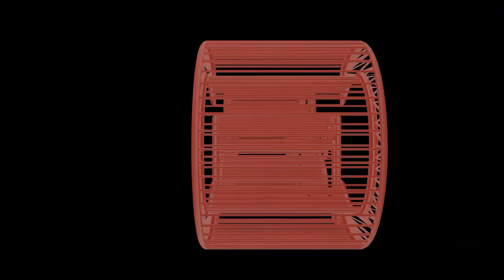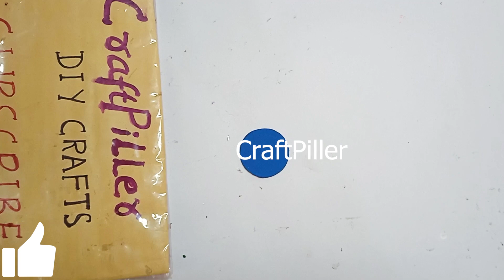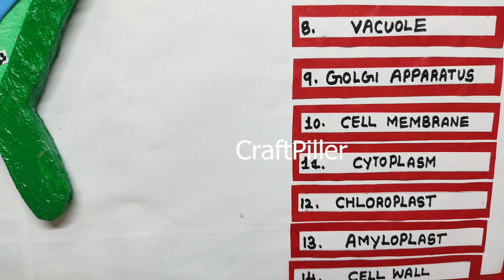plant cell model (3d) making - simple and easy science project for exhibition - diy | craftpiller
Materials Used :
Color Papers